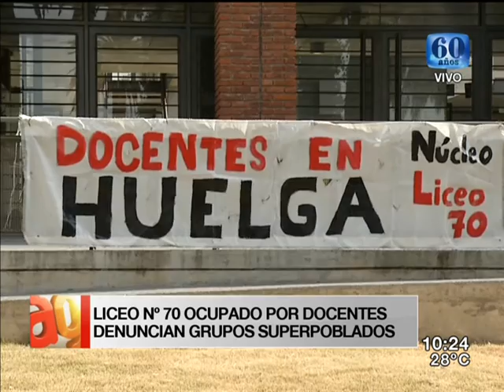Móvil Arriba Gente - Liceo Nº 70 ocupado por docentes